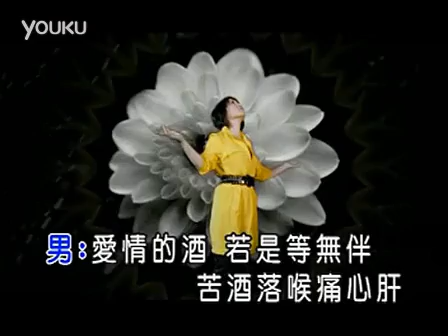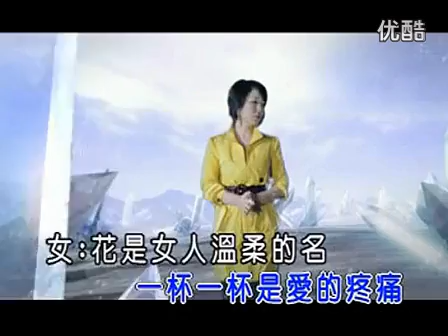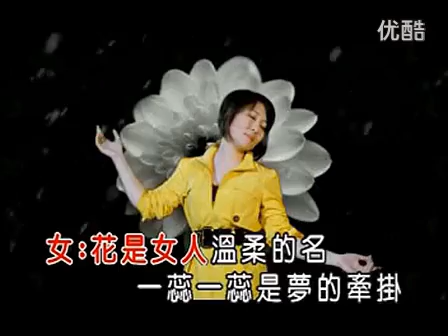張秀卿 蔡小虎 - 痴情膽